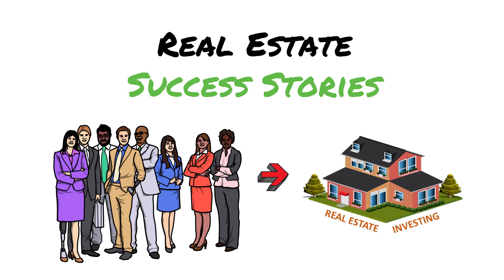Real Estate Success Stories Learn from Experienced Investors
Looking to learn from experienced real estate investors?

Watch this video for real estate success stories and valuable insights from seasoned professionals.